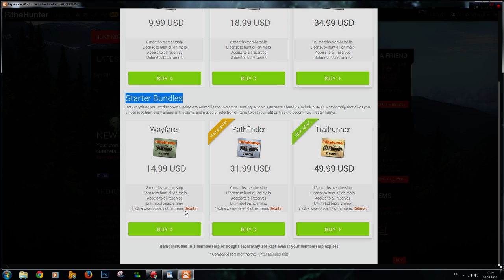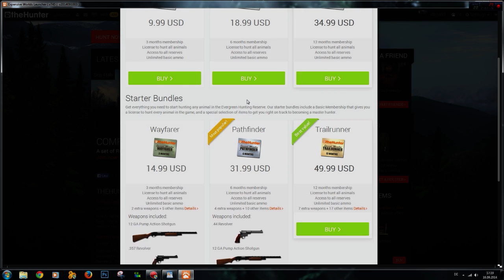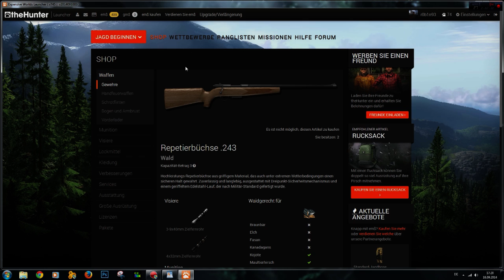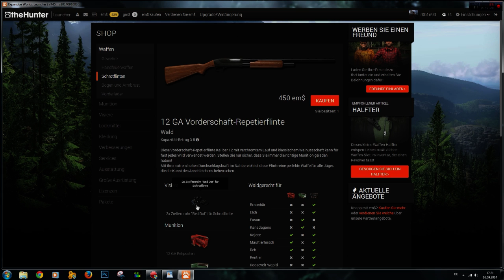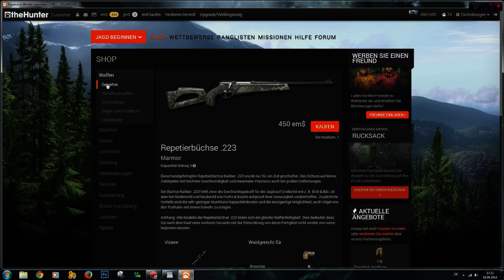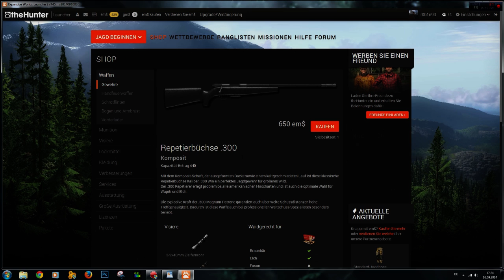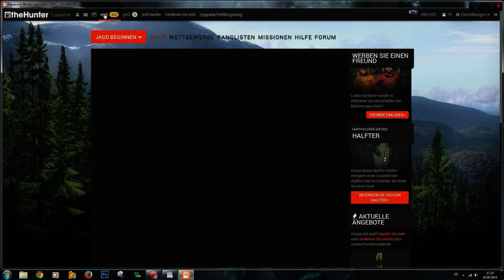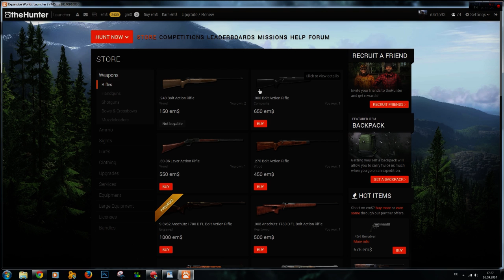The Hunter Waffenguide für Anfänger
Das ist ein Kleiner Guide der euch unterstützen soll, anfangs eine günstige Bzw. durchschlagskräftige Waffe zu kaufen.

Dies ist meine Meinung und aus meiner Erfahrung leitet sich dieser Guide ab.

Ein Tag im Wald mit Duck.
In der The Hunter Let´s Play Reihe
nehmen wir euch mit auf Jagd.

Wenn ihr mehr von uns sehen wollt,
unterstützt uns mit einem ABO

Du bist an dem Spiel interessiert?

Du willst mal mit uns Jagen?
Schreib uns eine PN und wir bereden alles.

TheHunter ist ein Jagd- Simulationsspiel für den Computer,
das die Jagd auf wilde Tiere in einer sehr realistischen Art und Weise darstellt.
Das große Jagdgebiet, Evergreen Hunting Reserve genannt,
in dem gejagd werden kann, ist fiktiv,
orientiert sich aber an realen Landschaften rund um den Staat Washington in den USA,
dem Südosten Kanadas, Skandinavien und auch Deutschland.
Das Evergreen Hunting Reserve ist recht groß
und deutsche Landschaften sind somit logischerweise räumlich von z.B. den nordamerikanischen getrennt.
TheHunter wird von Expansive Worlds entwickelt und ständig durch Updates erweitert.